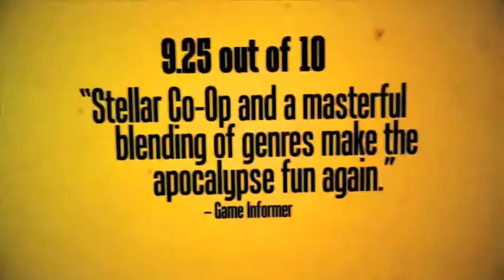Borderlands Trailer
This is a project I did for Computer Music Production class on Logic Pro 9. I replaced all the audio with new SFX and music. I used Logic loops for the music.